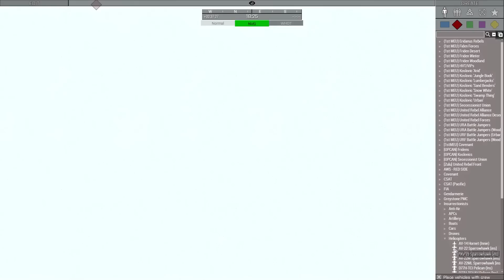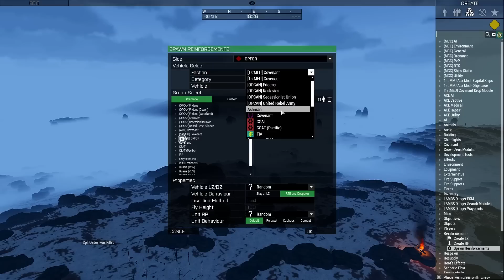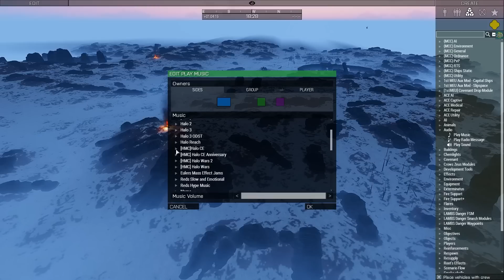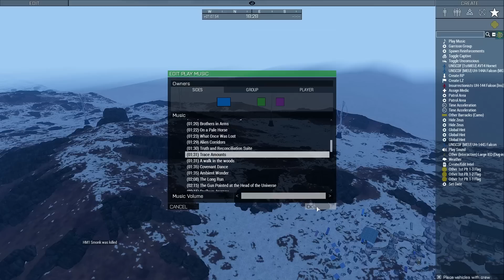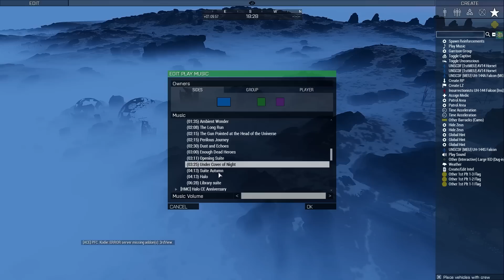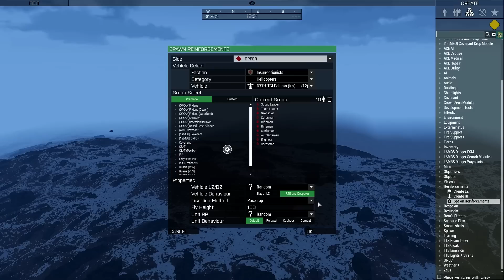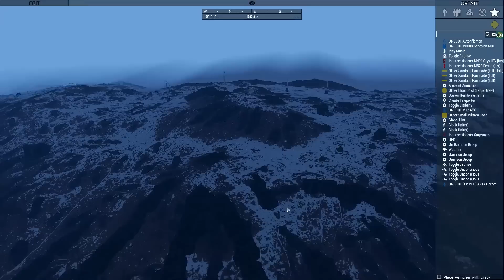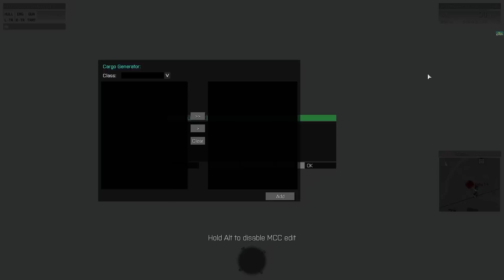BREAKING OUT OF THE ALAMO! | Break Out Ep.1 | 1st MEU Zeus Halo Arma 3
1st Platoon must break out in order to survive